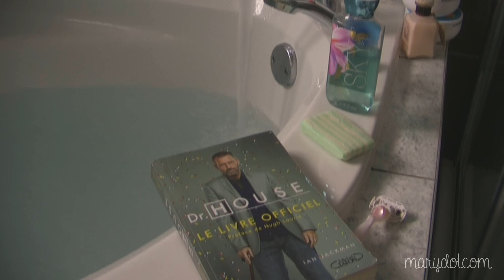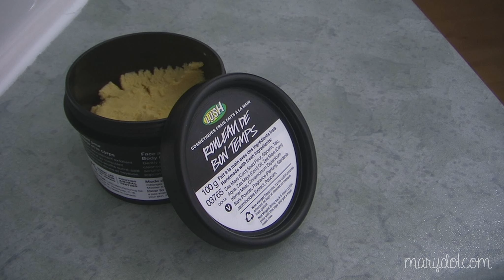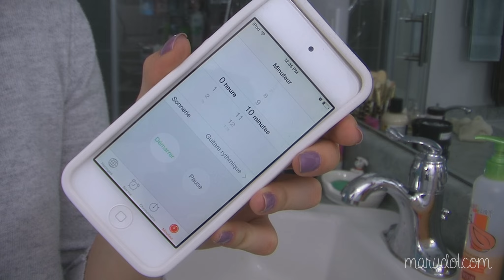Prendre soin de soi avec Lush Cosmétiques | Journée cocooning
Dernière vidéo | 4 idées de DIY pour le printemps

♥ POUCE VERT si tu as aimé la vidéo!

E m a i l / C o n t a c t

marieflorence

∆ Musique ∆

Stay stay stay - Taylor Swift
Vacation Uke - ALBIS (Bibliothèque audio Youtube)